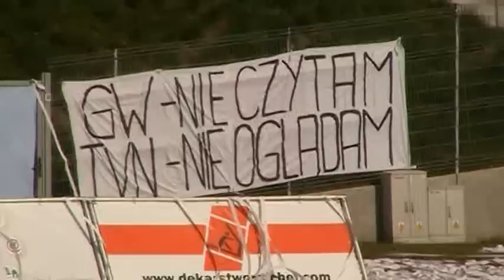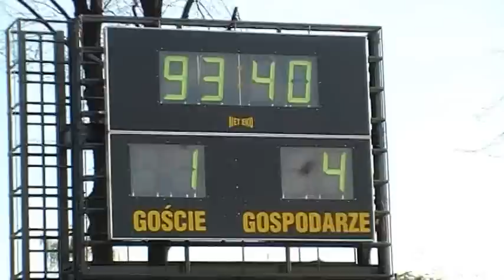Chrobry Głogów - Górnik Wałbrzych 4:1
Szlagier w trzeciej lidze na głogowskim stadionie zdecydowanie dla gospodarzy.